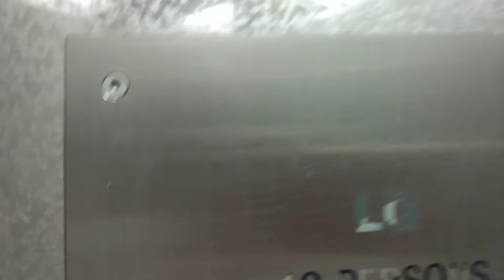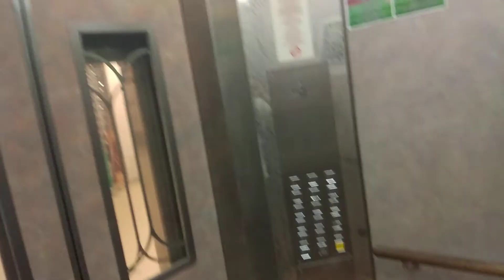Block 324A Anchorvale LG Elevator Lift A